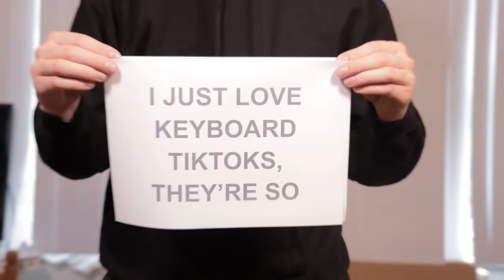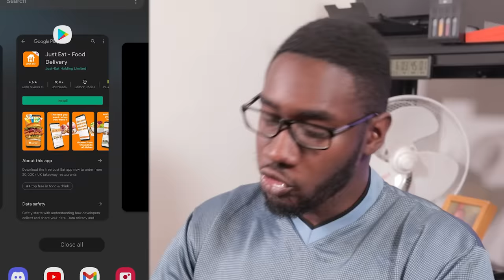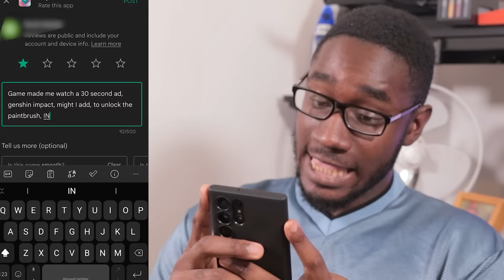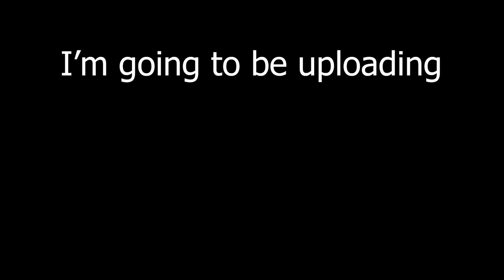INSANE Keyboard TikToks...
please stop making me look at these please